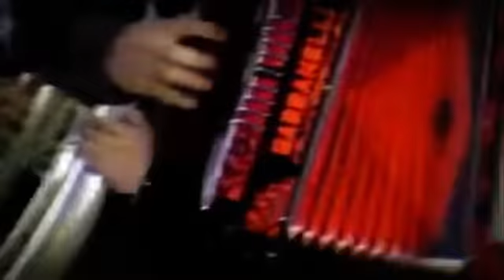Calibre 50 El Infiernito (Video Oficial)